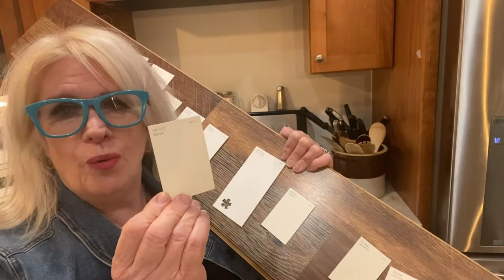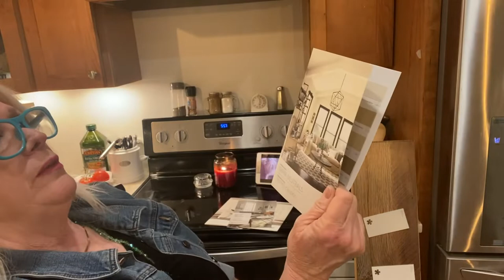Sherwin Williams Favorite Whites and Cleaning Kitchen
Sherwin Williams  Favorite Whites